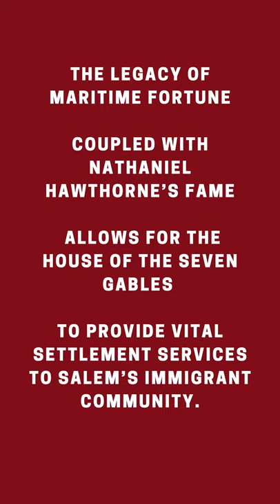Nathaniel Hawthorne and The House of the Seven Gables - Timeline - History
The House of the Seven Gables is changing up the way it shares its history and stories. Since 2018, we have been working on a refreshed focus for our visitor experience:

"The legacy of maritime fortune coupled with Nathaniel Hawthorne’s fame allows for The House of the Seven Gables to provide vital settlement services to Salem’s immigrant community."

This timeline focuses on the legacy of Nathaniel Hawthorne. It is Part 2 of 3.

We invite you to learn more about our National Historic Landmark District by visiting 7gables.org or continuing to explore our YouTube channel.

Contributions are always welcome to support our mission to be a welcoming, thriving historic